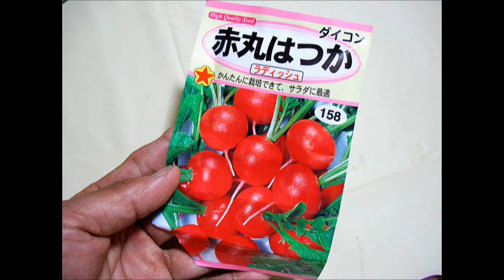Mi siembra de rabanitos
En interior y en jardinera pequeña de plástico.